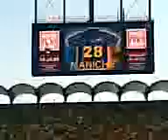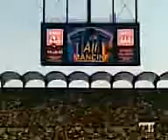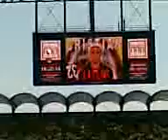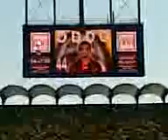speker milan inter 2008 derby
2 a 1 a casa